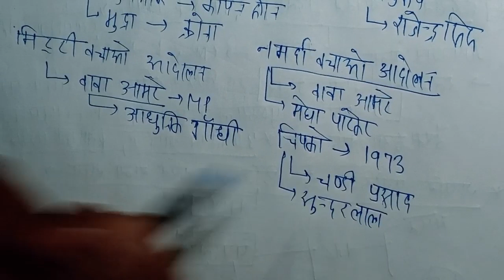20September 2022 Current Affairs | Daily Current Affairs | Current Affairs In Hindi,Er. Mata prasad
20September 2022 Current Affairs | Daily Current Affairs | Current Affairs In Hindi,Er. Mata prasad